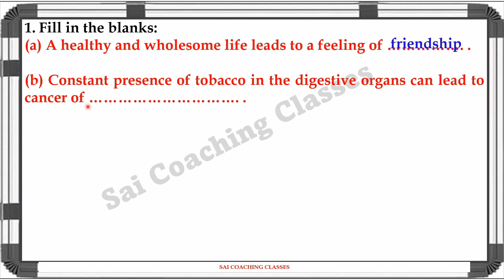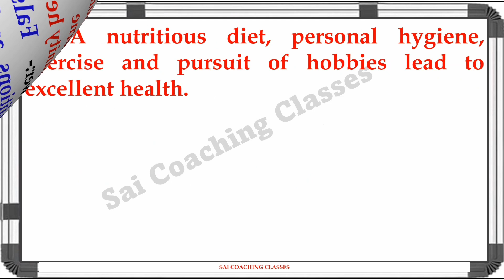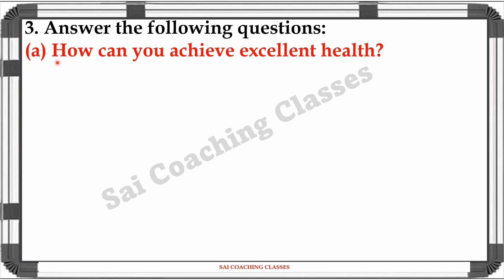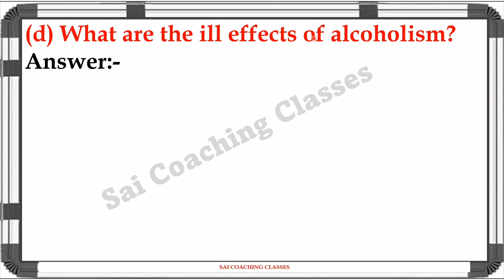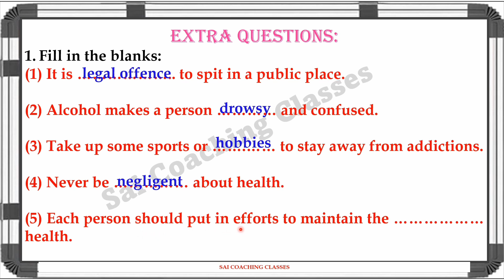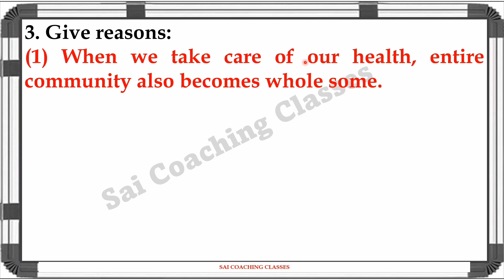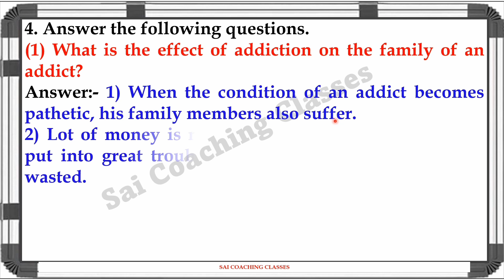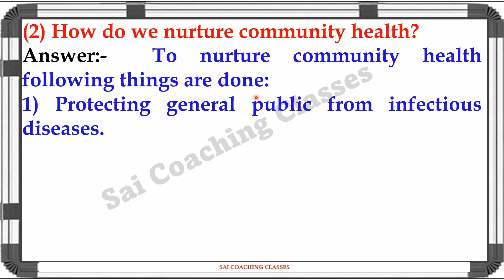Community health and hygiene questions answers exercise class 5 Maharashtra board 5th Std Evs 1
Community health and hygiene questions answers exercise class 5 Maharashtra state board 5th Std Evs 1 Chapter 22